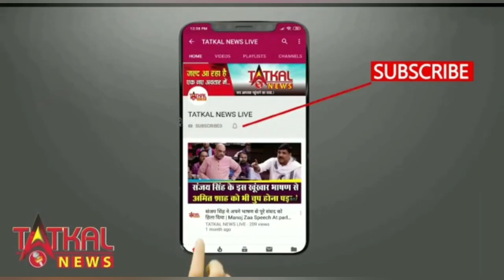Top5 सलमान खान ने बिग बॉस में आए मेहमान की लगाई क्लास, अस्पताल में 10 बच्चों की मौत